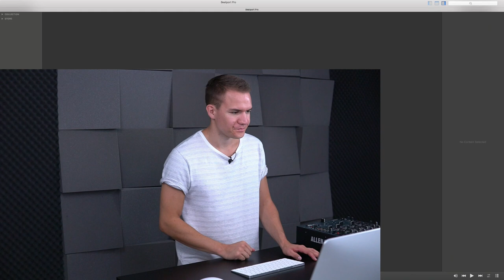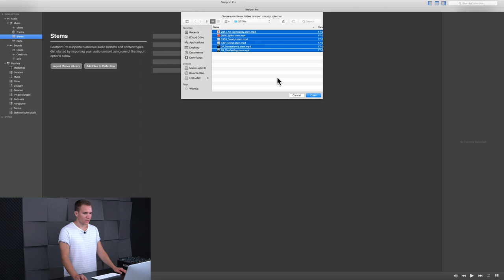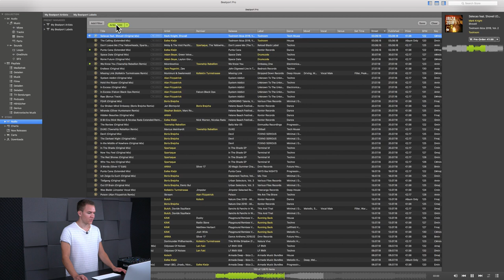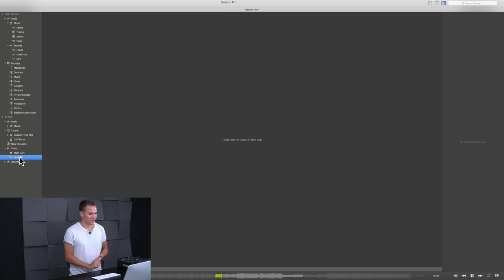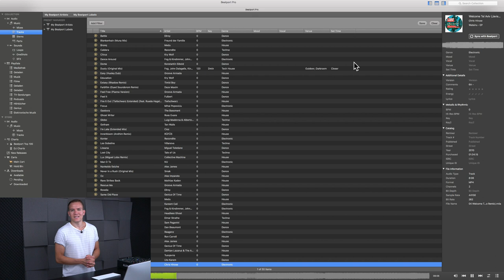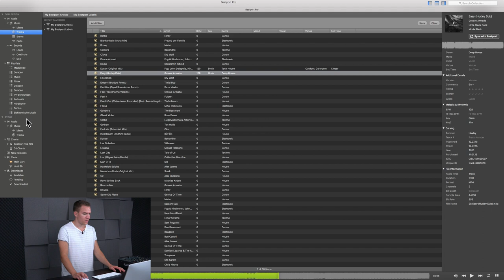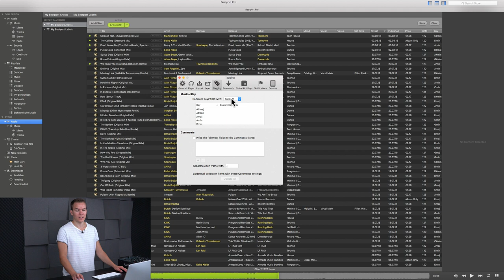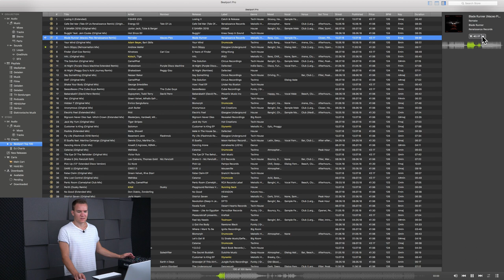JEDE Funktion von Beatport Pro erklärt | Lektion 3.13 - Beatport Pro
Beatport Pro ist ein kostenloses Tool von Beatport. Du kannst damit deine Mediathek verwalten, deine Tracks mit neuen Informationen füttern und hast eine effiziente Schnittstelle zum Beatport Onlinestore. Da Beatport in erster Linie an DJs gerichtet ist, darf dieses Programm auf keine DJ-PC fehlen.

0:00 Intro
0:48 Oberfläche
2:33 Track-Infos & vorhören
4:27 Beatport-Store
9:20 Einstellungen
13:50 Kaufprozess
14:37 Fazit & Outro